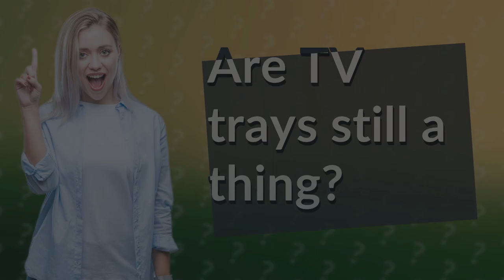Are TV trays still a thing?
TV Trays: The Ultimate Convenience for Modern Living! Discover why TV trays are still a hot trend in today's fast-paced world. Whether you're indulging in a delicious meal while binge-watching your favorite shows or need a handy surface for your work-from-home setup, TV trays are here to save the day. With an array of stylish designs and materials to choose from, these versatile pieces of furniture are perfect for anyone's needs and preferences. Don't miss out on the must-have item that combines practicality and style – grab your TV tray now!